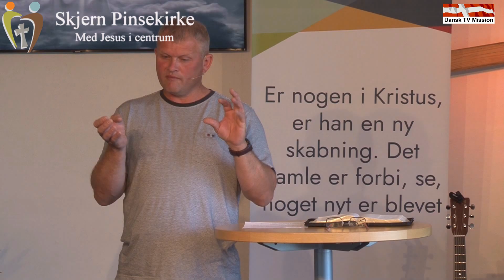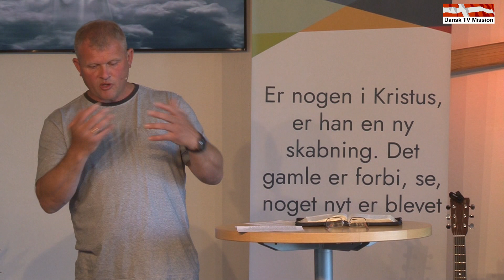Skjern Pinsekirke - Pinse. Prædiken af Tom Arendt Nielsen.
Pinse.
Prædiken af Tom Arendt Nielsen.